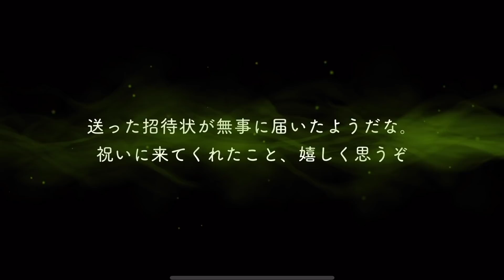【マレウス誕生日実況】実はマレウスツノ太郎ことマレ太郎こと太郎も好きでして【マレウス・おめかしバースデー パーソナルストーリー】【ツイステ】【ツイステッドワンダーランド】